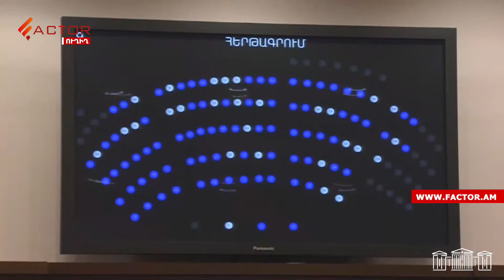«ՌԴ-ին կոչ ենք անում ապահովել նոյեմբերի 9-ի հայտարարության դրույթների իրականացումը»